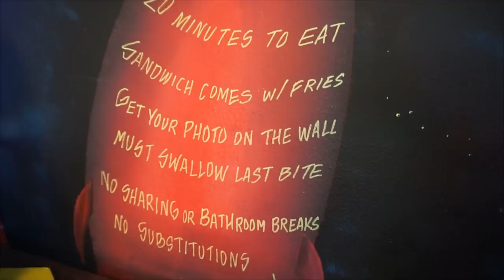6,000 CALORIE BURGER IN UNDER 20 MINUTES?! THICK BURGER CHALLENGE! MAN VS FOOD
Only 20 minutes to eat this THICK burger challenge? With a success rate of 1/60 attempts, the odds are not in my favor! Tune in to see if 6000 calories can be consumed in less than 20 minutes!

To Order:
2.

Send me stuff to eat/review :) :
Joel Hansen